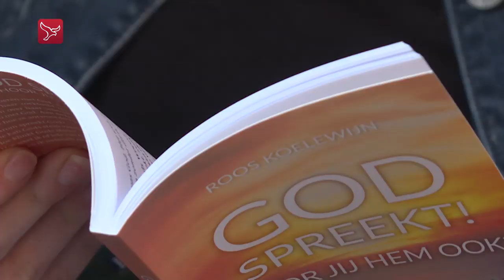17-jarig meisje schrijft boek over Gods Stem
Kan je praten met God? Dat was de grote vraag van de 17-jarige Roos Koelewijn uit Zeewolde. De afgelopen jaren is ze daarom op zoek gegaan naar de stem van God. Over haar zoektocht en de mensen die ze vanuit de kerk sprak over hun ervaringen schreef ze een boek: 'God spreekt! Hoor jij Hem ook?'.